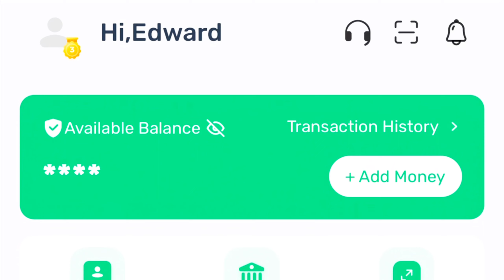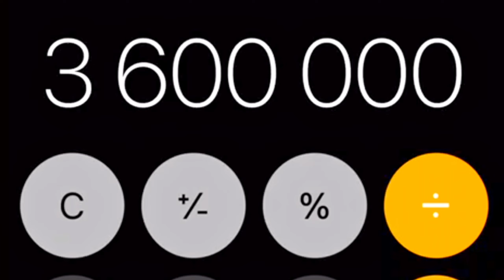I make MILLIONS yearly with this machine (& how you can too)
In this video, I go through how I make MILLIONS yearly with this machine and how you can too. Making money involves some business tips you must consider to make millions and become a millionaire.

📹 My Equipment:

No copyright infringement is intended and if you represent the copyright owner of any material used in this video and have a problem with the use of such material, please contact me via my email in the "about" page on my channel and I will reply to you immediately.

AFFILIATE ALERT: There are few affiliate links in this description that, at no cost to you, will earn me a commission if you choose to click them and make a purchase and be rest assured that I only promote trusted and reliable products. 🙂